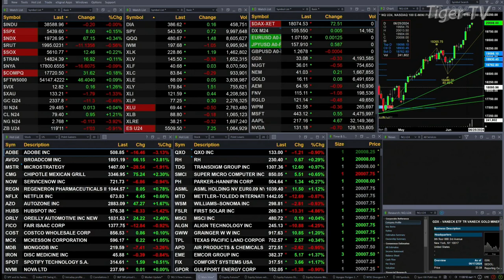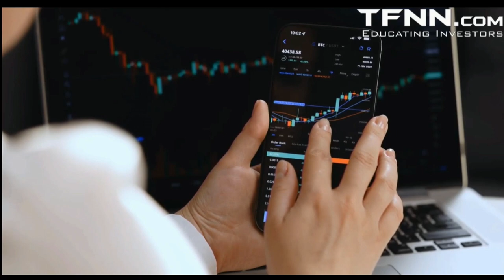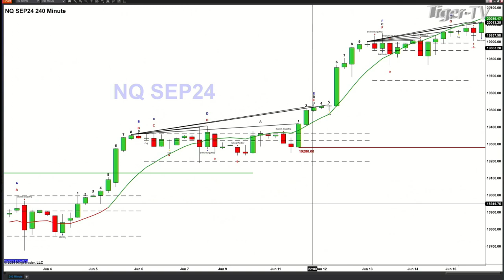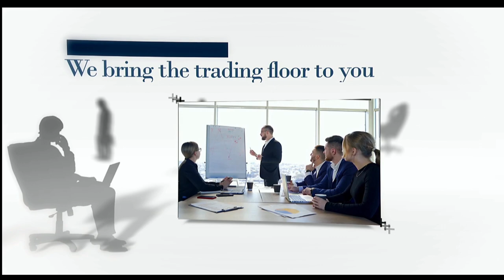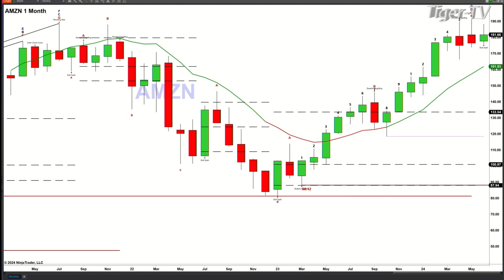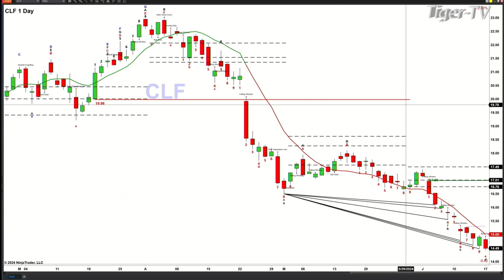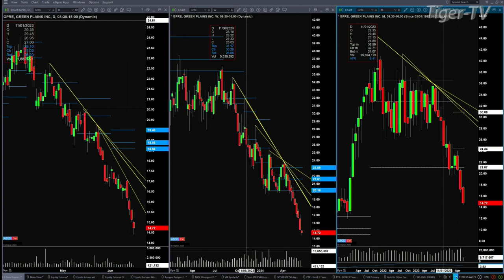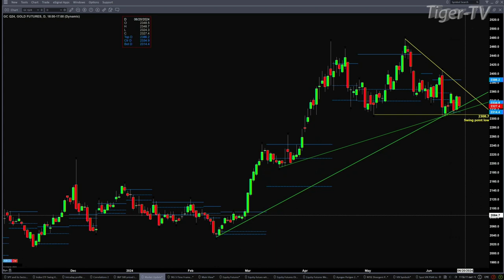June 17th, The Trader's Edge with Steve Rhodes on TFNN - 2024